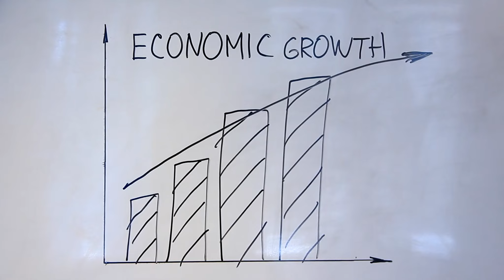Tập 1 | Ác Độc Nữ Phụ Nàng Không Muốn Chết Audio | Chương 1 - 10 | Ngôn Tình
Truyện: ÁC ĐỘC NỮ PHỤ NÀNG KHÔNG MUỐN CHẾT Tập 1
Tác giả: Khung Liệt
Thể loại: Ngôn Tình, Xuyên Việt
Identifier: 63f5bde8efbdcab7d15ee3b5

Chi tiết các chương:
00:00:00 Chương 1 : Chương 01 ai trộm vòng ngọc
00:12:00 Chương 2 : Nữ học
00:24:10 Chương 3 : Lí Mộc Tuyết bị phạt
00:36:40 Chương 4 : Bị nam chính theo dõi
00:48:42 Chương 5 : Lại chạy thoát
01:01:17 Chương 6 : Dung Hạnh
01:13:37 Chương 7 : Lâm Tử Linh
01:27:32 Chương 8 : Lừa
01:41:23 Chương 9 : Tấn Văn Bá phủ
01:53:36 Chương 10 : Đùa giỡn